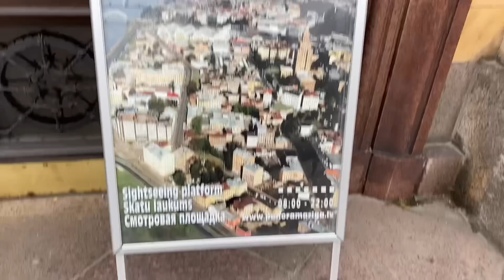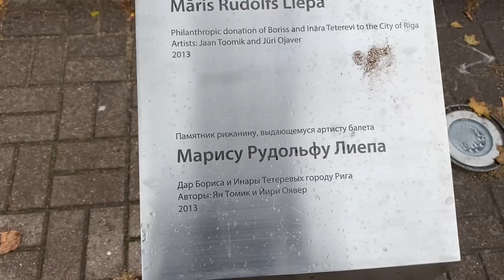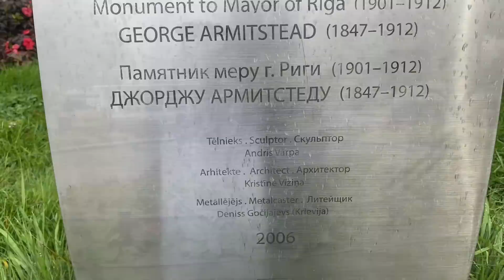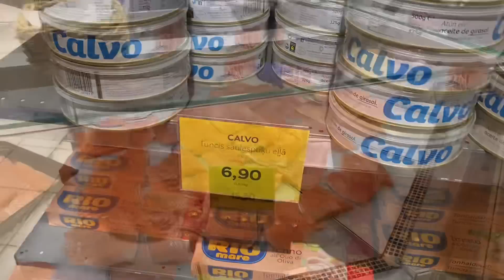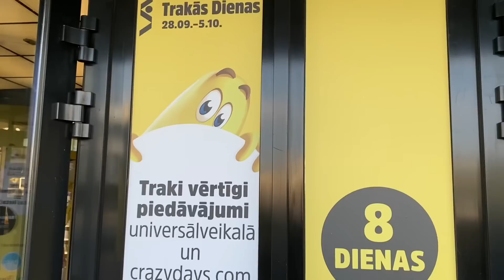Vlog💚ВСЁ СКУПАЮТ | ЦЕНТР | РИГА | ПАНОРАМА | STOCKMANN | ЛАТВИЯ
Рига панорама. Всё скупают в магазине. Обзор. Рига. Латвия.Семейный влог.